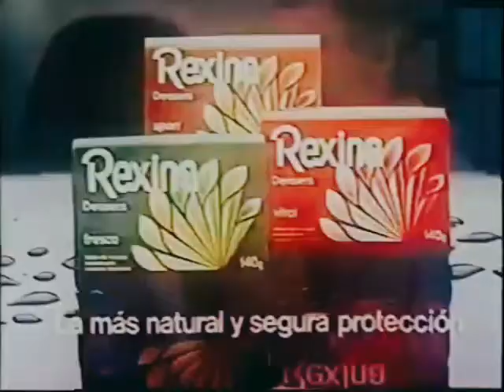Publicidad '80s. Jabón Rexina 1986 (Argentina)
Fuente: Otro valioso aporte de Roberto Schartz, a quien se le agradece enormemente por compartir material de su colección.